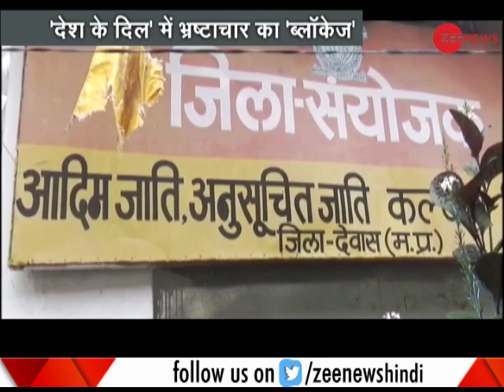Govt official caught red-handed while accepting bribe in MP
This segment of Zee News brings to you latest information from Madhya Pradesh, where a govt official caught red-handed while accepting bribe in MP. Watch this video to know more.